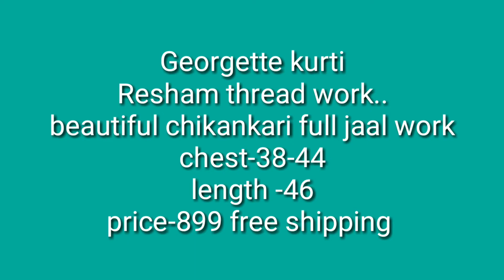||Georgette Chickenkari jaal work kurties||Affordable Price||